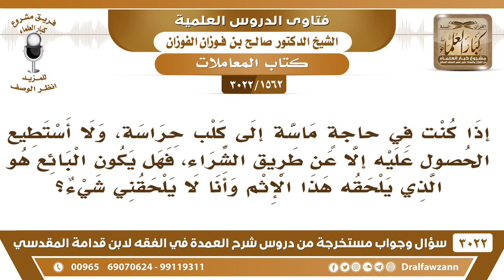[1562 -3022] من كان لا يستطيع اقتناء كلب حراسة إلا عن طريق الشراء، فهل يلحقه إثم؟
-"[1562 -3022] السؤال: إذا كنت في حاجةٍ ماسة إلى كلب حراسة، ولا أستطيع الحصول عليه الا عن طريق الشراء، فهل يكون البائع هو الذي يلحقه هذا الإثم؟ وأنا لا يلحقني شيء؟
الجَوَابُ: والله ما نفتح هذا الباب كلٍ يريد يدخل إلى نقول لا يجوز بيع الكلب فقط ينتفع به ولا يباع، نعم. والكلاب كثيرة، الكلاب كثيرة، دور كلبٍ، بدون بيع، نعم. دور كلب ودربه أنت، نعم.
للاشتراك في قناة الشيخ صالح الفوزان

للاستفسار والإقتراحات والدعم
رئيس الفريق
لمشروع كبار العلماء